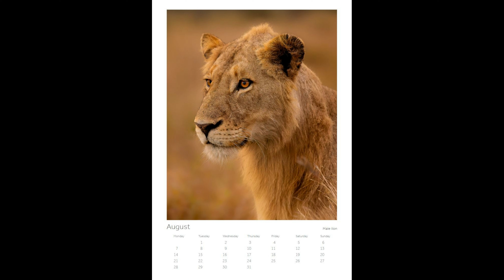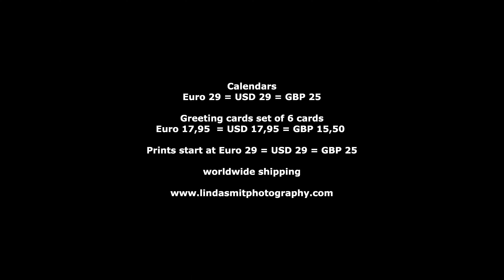The making of this lion calendar photo | Low light SONY A7IV 70-200GM2 | BTS Kruger Park Satara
I have had the most amazing sightings in Kruger National Park during my 6 months journey through South Africa. In this video you see the making of some of the lion photos in my Africa calendar.

ABOUT ME
I am a photographer with zookeeping skills and I am on a mission to help wildlife rescue centers all over the world with my skills and becoming a fulltime conservation photographer.

PRODUCTS:
CALENDARS & CARDS:

Fine art prints of my animal photos are available on my

REFERENCE PHOTOS
A selection of my photos is available as reference for artists: